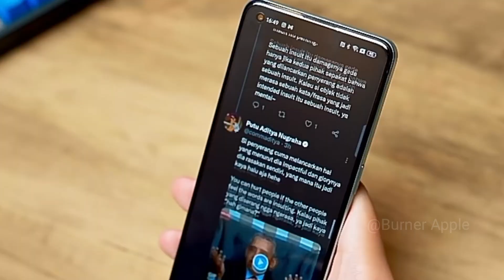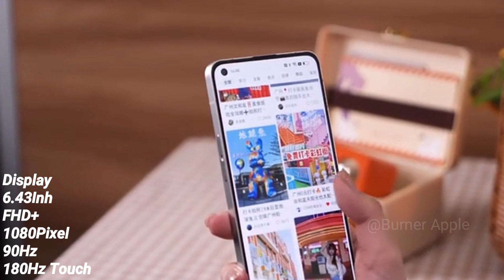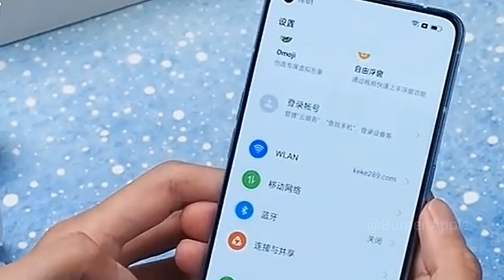Oppo F21 Pro First Look | Flate Design & Hands On | it is a KILLER...😱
Hi Guys!
                 Oppo F21 Serious Launching Date & Price Confirm...

The chipset that is going to power the upcoming smartphone will be Qualcomm SM6375 Snapdragon 695.

  👉 Snapdragon 695 (6nm)
  👉 Amoled Display with 90Hz
  👉 Android 11 But UPDATE
  👉 4500mAh

 Burner APPLE

👉 FOLLOW ME IN THIS PLACE FOR UPDATED.

Just Education Purple______________________
Oppo F21 Serious
Oppo F21 Serious Price
Oppo F21 Pro 5G Price
Oppo F21 Pro Price details
Oppo F21 Pro Camera Details
Oppo F21 First Look
Oppo F21 Pro Price in Pakistan
Oppo F21 Pro Launching
Oppo A96 Serious